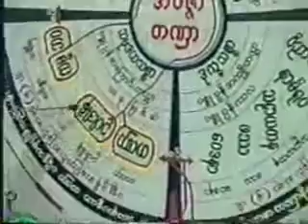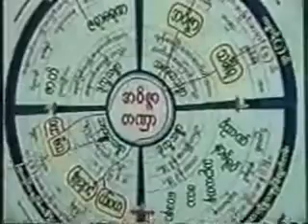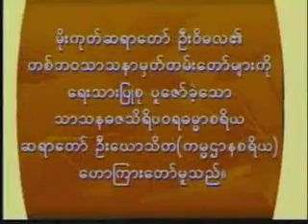စိတ္တာ နုပဿနာ သတိပဌာန် ဆရာတော်ဦးဃောသိတ